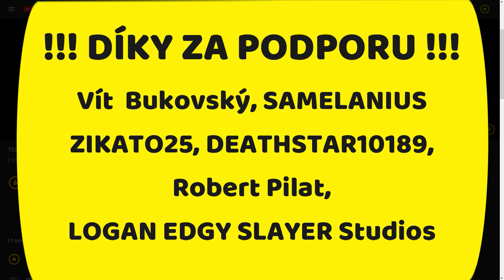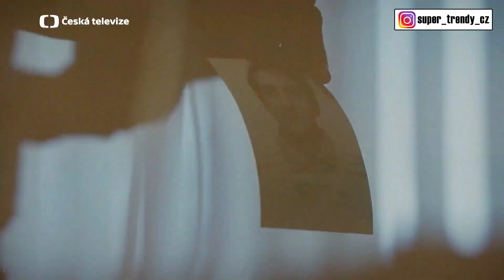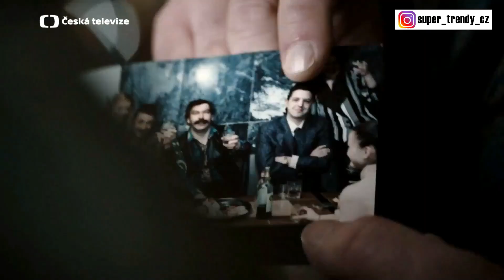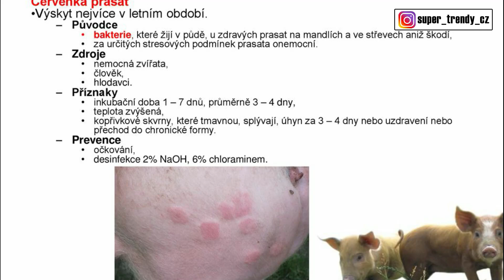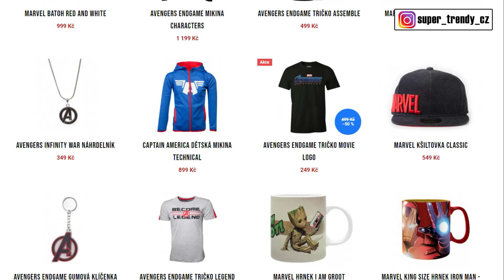DEVADESÁTKY: Top Detaily a Zajímavosti ze seriálu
👍👍👍 AVENGERS MERCH 👍👍👍
Ahoj všichni, vítejte u dalšího videa. Dneska se podíváme daleko od tématu Marvelu, protože řeč bude o seriálu Devadesátky. Já osobně mám toto téma rád a po poslechu podcastů od Jesefa Klímy jsem si tento seriál nenechal ujít. Jelikož mě o něm pak zajímaly detaily, chybky a zajímavosti, tak jsem se o ně s vámi rozhodl podělit v tomto videu.